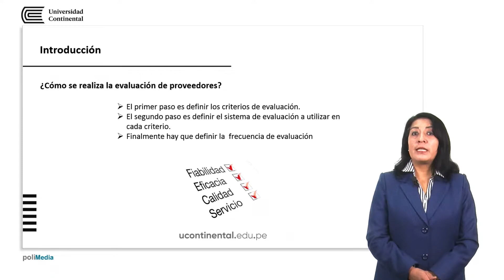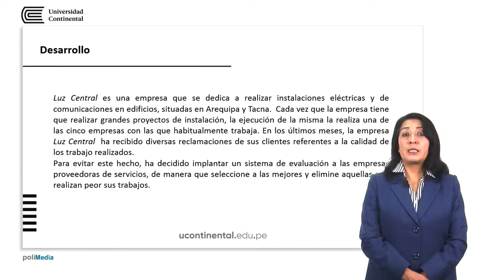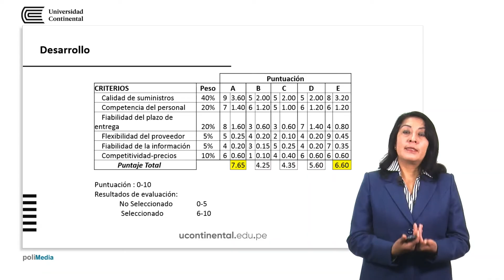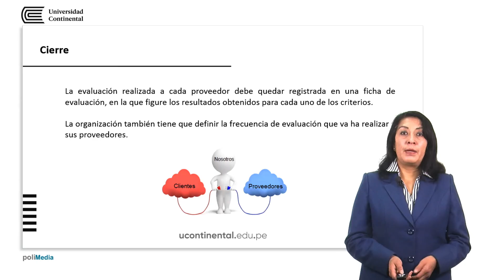Evaluación de Proveedores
Gisela Alfaro Jaucha docente de la asignatura.